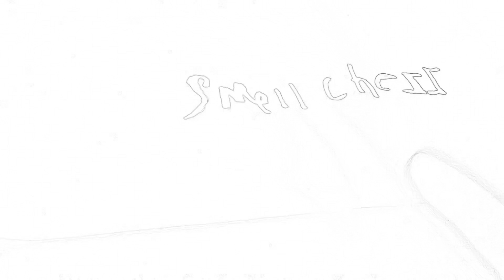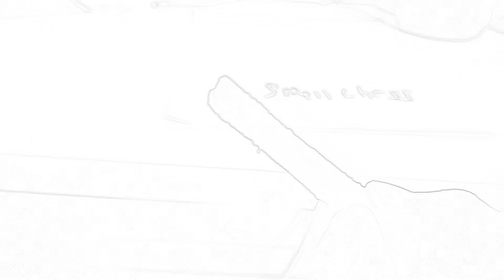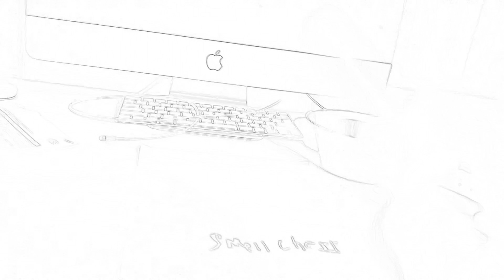Repentzation of smell chezz